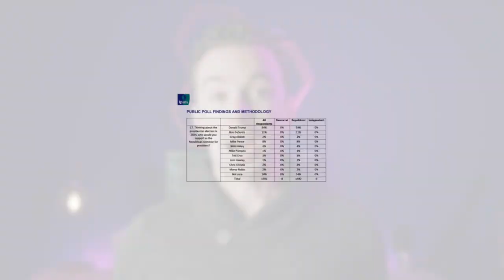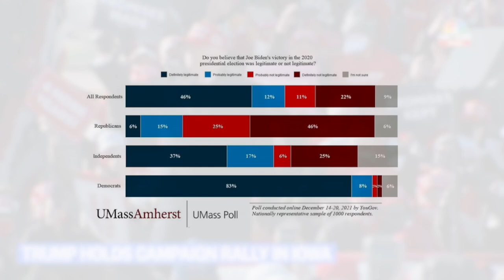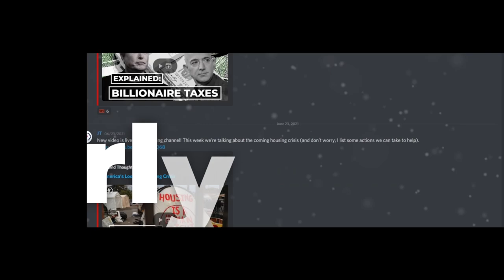How The Next Election Will Be Stolen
After January 6th, the whole "Stop The Steal" charade mostly fell out of the public discourse. That being said, those same angry, distrustful elements within the American electorate are still very much alive, just waiting to be activated in the lead-up to 2024. Have we learned anything? What's to stop Trump or another Trumpian figure from using un-democratic means to steal the election?

How The Next Election Will Be Stolen – Second Thought